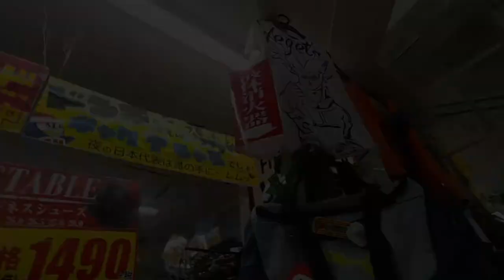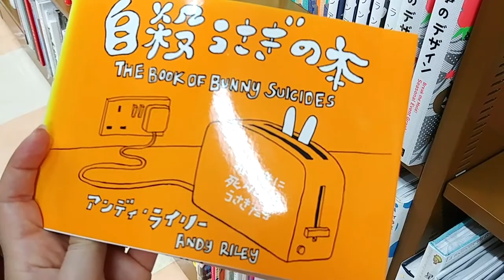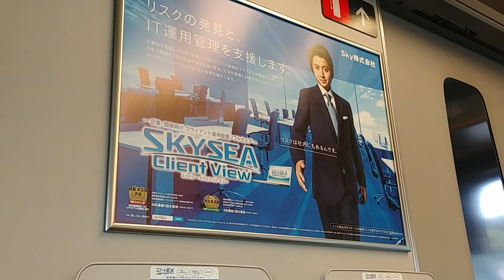ChinChil de viaje por: KIOTO 1er día | Hotel y Alrededores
Apenas llegamos a Japón nos fuimos directamente a Kioto por 1 semana para conocer sus templos y ciudades aledañas.
En nuestro 1er día les mostramos principalmente el hotel donde nos quedamos y cómo funciona. El templo Higashi Honganji y las tiendas que visitamos.
Esperamos que les guste! Cualquier consulta pueden escribirnos aquí abajito ;)